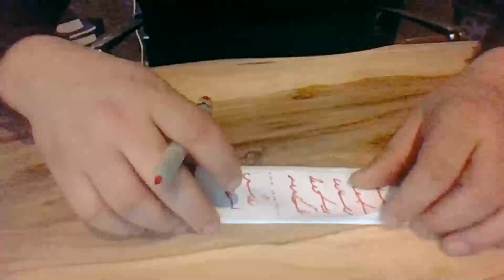Ercüment Hoca 0552 282 33 33 ücretsiz bakım BİNGÖL GENÇ Bağlama Muskası